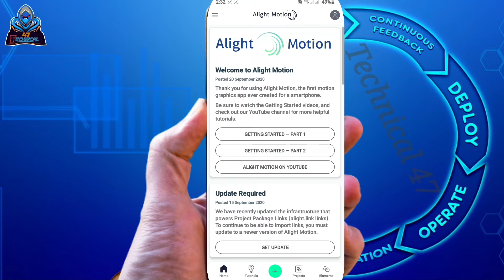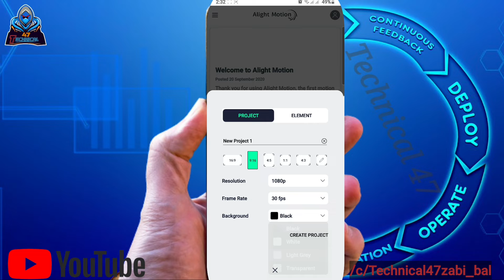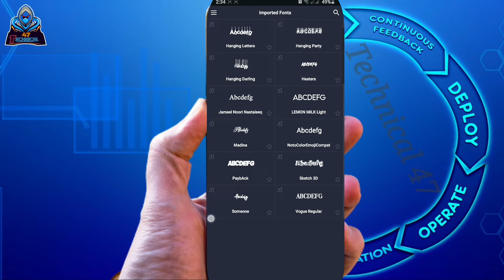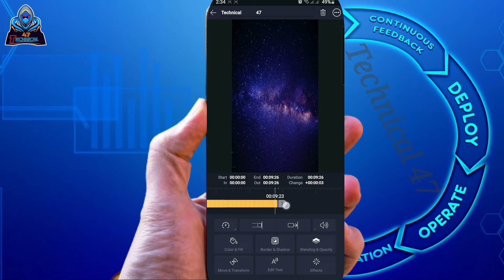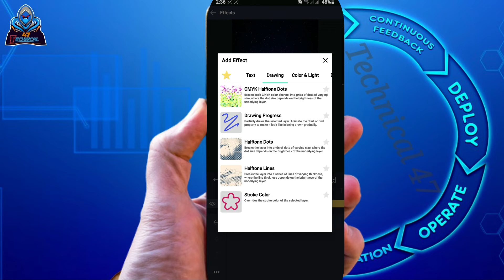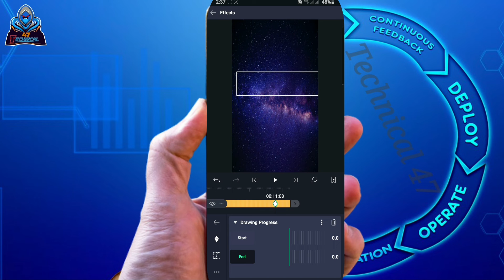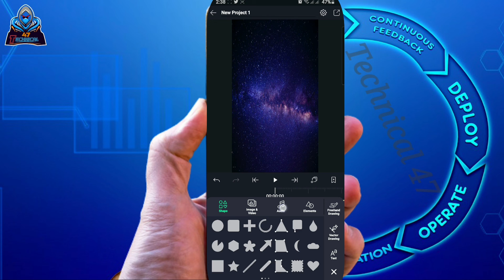Advance Text Animation Alight motion | Drawing Text animation tutriol | Technical47 | Urdu/hindi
Advance Text Transition Alight motion | Drawing Text animation tutriol | Technical47 | Urdu/hindi

Aligtmotion Free app Link:-↙️

(Searching keyword)
text transition alight motion wave
alight motion text transform
alight motion text progress
3d text alight motion
alight motion text transitions lyrics
text transition combination alight motion
glow text alight motion
alight motion text font
Copied to clipboard.
3d intro alight motion
advanced text transition alight motion
3d logo alight motion
3d alight motion
grp logo alight motion preset
tutorial 3d stereoscopic
3d text alight motion
3d text alight motion presets
3d text alight motion tutorial
3d text alight motion amy
3d text transition alight motion
3d text animation alight motion

©NOTE: Some Images, Musics, Videos, Graphics, are shown in this video May be Copyrighted to respected owners, not mine.thans all Creator's.

Background  Music🎶  Credits Goes To_👇

        ✅©️ Youtube Studio

      Artists :  ↪ Kiven MacLeod ____________________________________________

Aslamo-alaikum To All...

Channel. Technical 47

👆Video achi lagy to "LIKE" aur ziada say ziada "SHARE" krain agr kisi point ki samj na aye to comment ma bataye, Agr ap nay abi tak channel "SUBSCRIBE" nahi kia to abi subscribe krain...🙏Thanks😊

• Reg: Zabi_bal47
• Technical 47

• For_Any_Qurries_Contact_This_Email.

purposes such as criticism, comment, news reporting, teaching, scholarship, and research. " Non-profit, only education purpose i'm respecting images, and videos, Music Owners " Thank you all Creator's and website owners.thanks